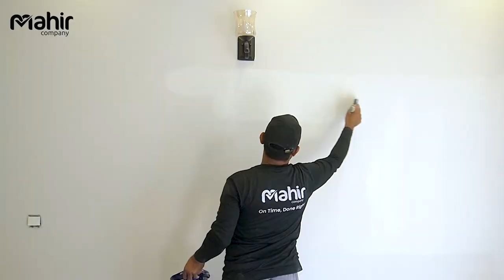Painter to Mahir Painter | A Success Story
From Rs.20,000 to Rs. 1 Lakh
 See, our Mahir painter Kamran is sharing his life-changing experience of working with us. This is one of the 5,000+ Mahir's who have improved their lives by registering on the Mahir Company App. Book services through the Mahir Company app for the best service experience and empowering thousands of such skilled and experienced professionals looking for reliable earning opportunities.